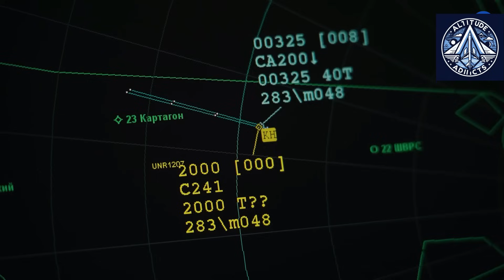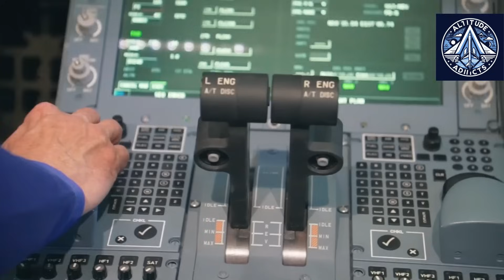4 MC-21-310's in 2025, 90 More for Aeroflot and 14 Superjet SJ-100s by 2026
Russia is entering a new phase of aviation independence. In 2025, Rostec will deliver the first MC-21-310 aircraft powered by the fully domestic PD-14 engine, replacing Western imports. By 2026, the Sukhoi Superjet 100 (SJ-100) will follow with the new PD-8 engine, marking a major milestone in Russia’s civil aviation comeback.

Backed by Aeroflot’s order of 90 MC-21 jets, these programs highlight Russia’s ambition to cut reliance on foreign aerospace technologies, reduce costs, and strengthen industrial sovereignty. The PD-14 and PD-8 engines are lighter, quieter, and more fuel-efficient—potential game-changers in the global aviation landscape.

Will these ambitious projects redefine Russia’s place in world aviation—or face turbulence against global competition? ✈️